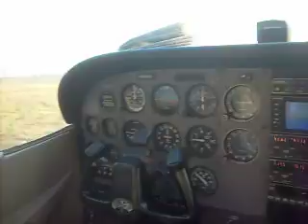Autorizacion al VOR Mazatlan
Autorización al VOR Mazatlan, procedentes de Guadalajara. IFR. Cessna 172 SP